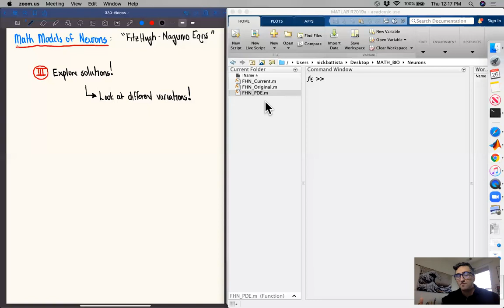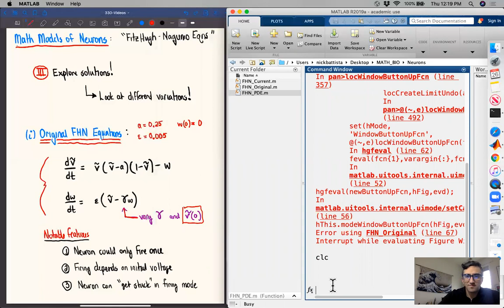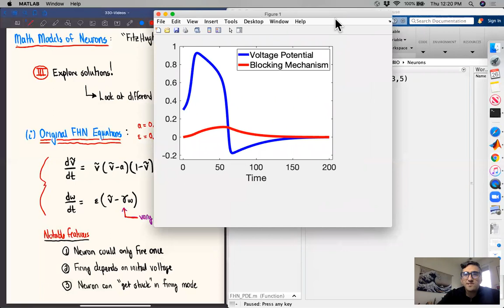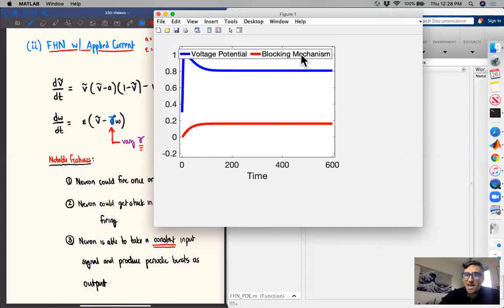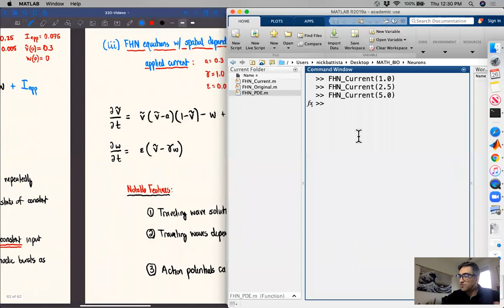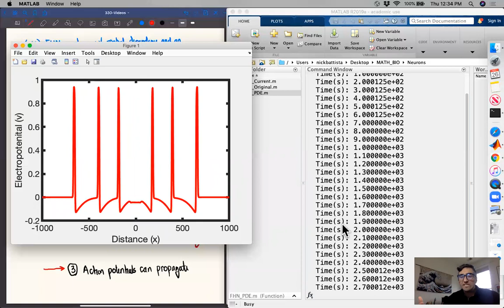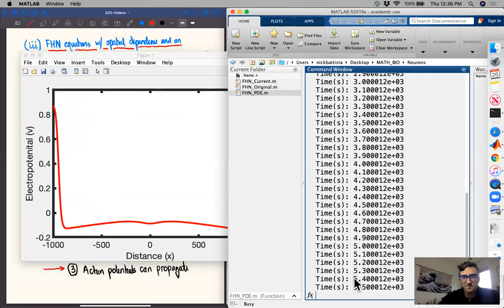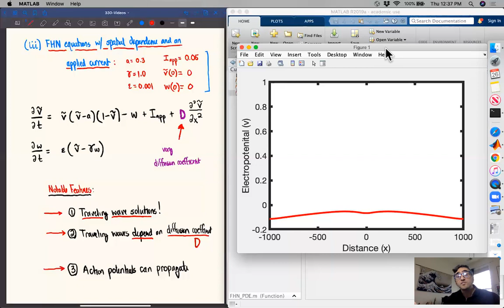Part 4: Exploring solutions of the FitzHugh-Nagumo equations and all the variations considered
In this video, we explore possible solutions to the FitzHugh-Nagumo equations and their variations.